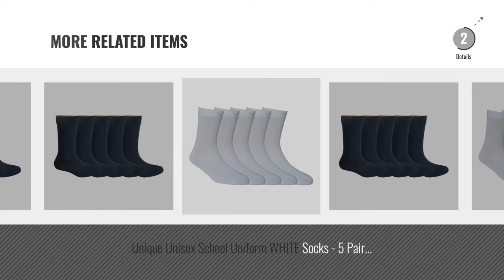Top 10 Unique Socks & Hosiery [2018]: UNIQUE TOE Women's Ankle Length Socks (Pack of 3)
Top 10 Unique Socks & Hosiery [2018]

UNIQUE TOE Women's Ankle Length Socks (Pack of 3) by Unique

Unique Unisex School Uniform BLACK Socks - 5 Pair Pack SIZE NO.3 Age group : 5-6 years by Unique

Unique Unisex School Uniform RED Socks - 5 Pair Pack SIZE NO.4 Age group 7-8 years by Unique

Supersox Women’s Ankle Length Combed Cotton Design Socks - (Magic Box: Pack of 30 Unique by SUPERSOX

Unique Unisex School Uniform WHITE Socks - 5 Pair Pack SIZE NO.3 Age group : 5-6 years by Unique

Unique Unisex School Uniform BLACK Socks - 5 Pair Pack SIZE NO.4 Age group 7-8 years by Unique